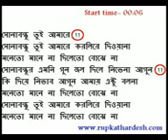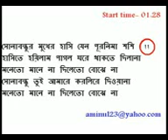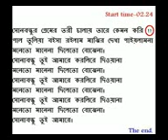Bangla Sound Track With Lyric Sona Bandu Tui Amare